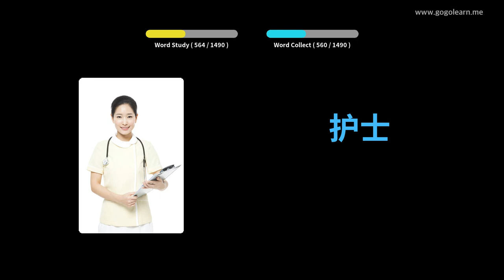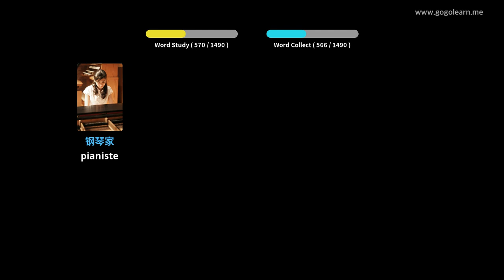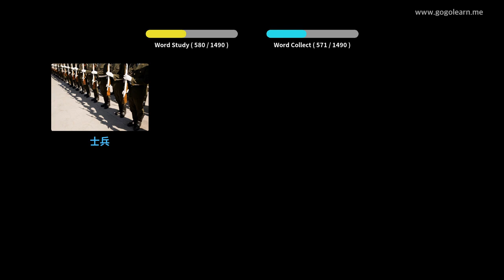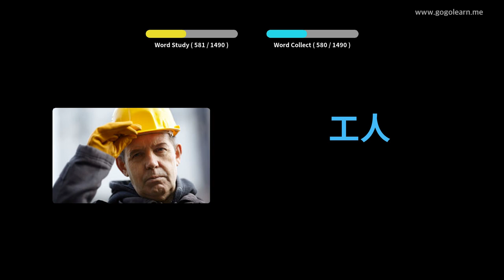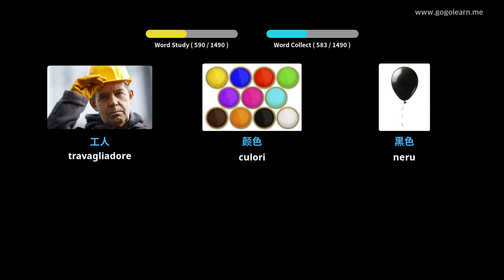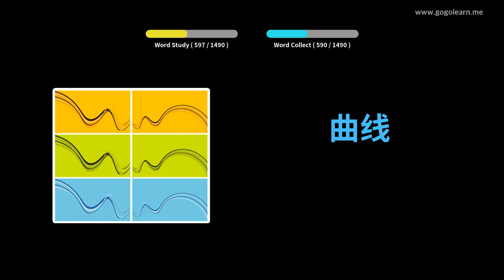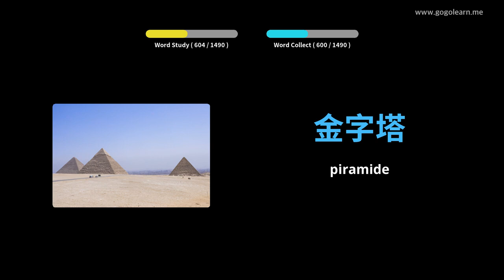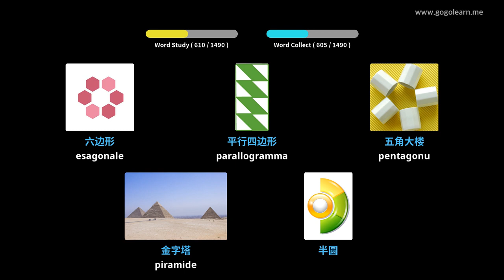Learn Chinese to Corsican | 1400 Vocabulary Words with Pictures - PART 12